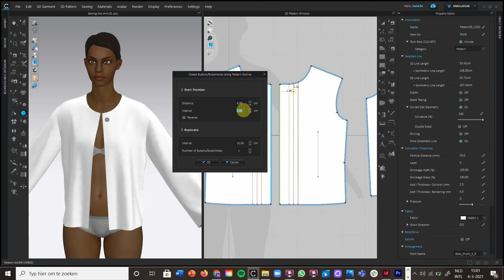CLO 3D The shirt part 3: Placing the buttons